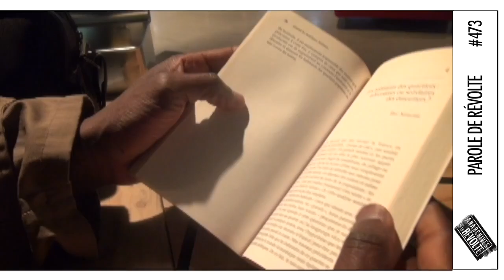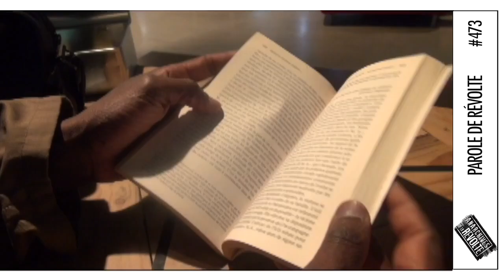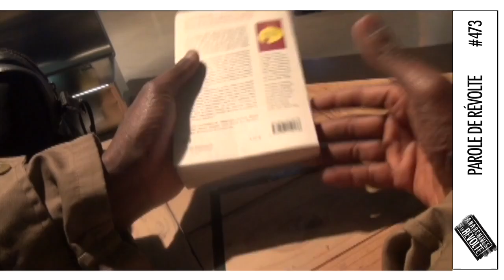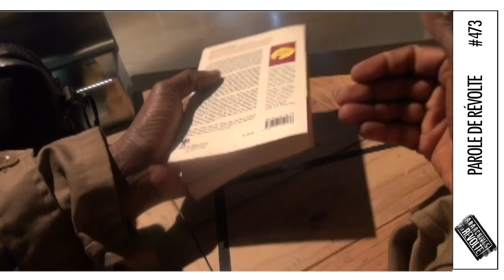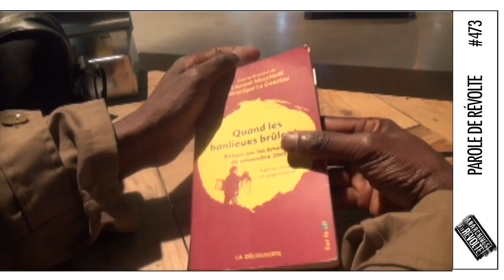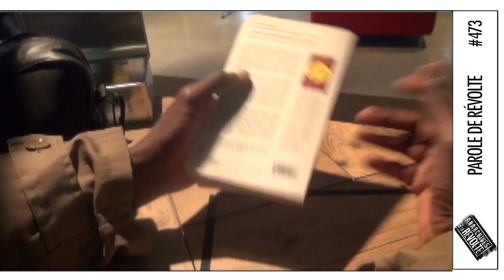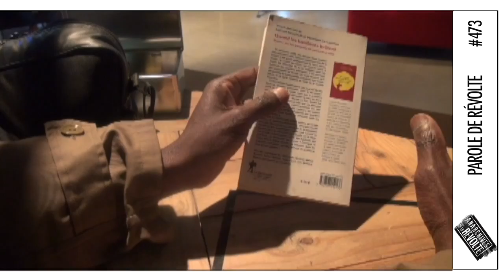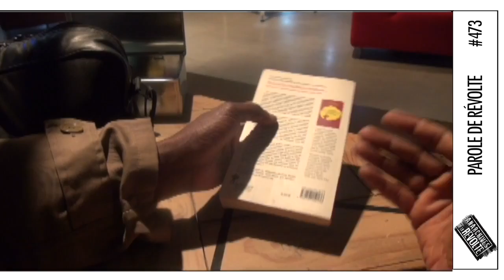Les Paroles de la Révolte : parole #473